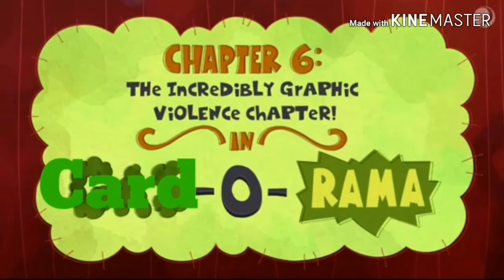Card - O - Rama Spongebob Meet The Toad Season 5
Season 5 Spongebob Meet The Toad